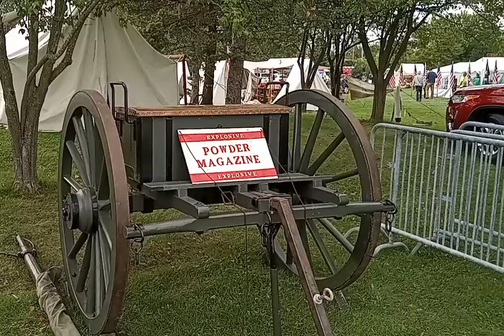transports explosives, River Of Time